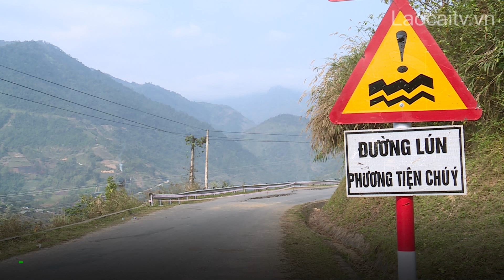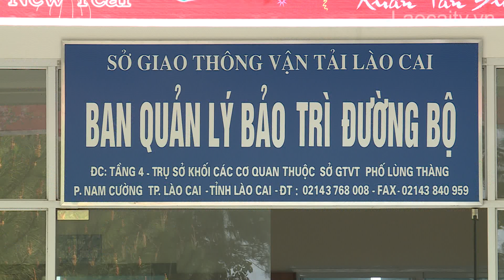Sụt lún nghiêm trọng trên tuyến Tỉnh lộ 152| THLC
Laocaitv.vn - Tại Tỉnh lộ 152, đoạn đi qua địa phận xã Bản Hồ, thị xã Sa Pa xảy ra hiện tượng sụt lún nghiêm trọng, tiềm ẩn nguy cơ mất an toàn giao thông. Nếu như không có giải pháp cấp bách, hiện trạng sụt lún sẽ tiếp tục diễn ra, nhất là khi mùa mưa lũ đang cận kề.
Đài Phát thanh - Truyền hình Lào Cai